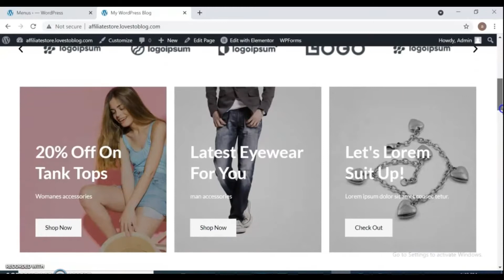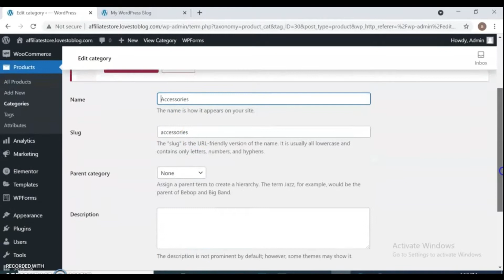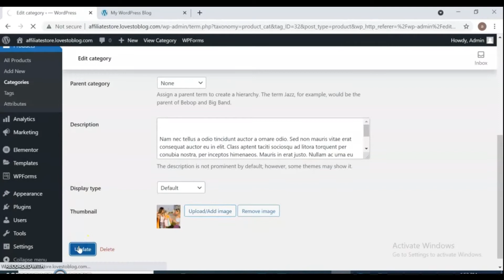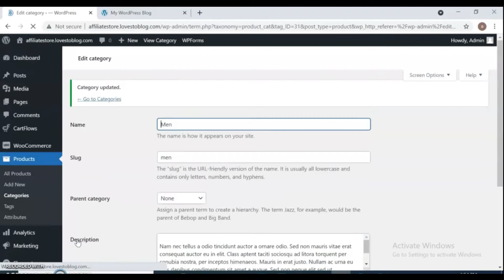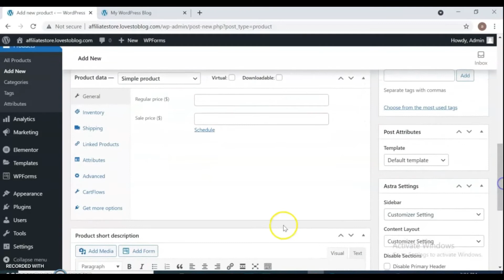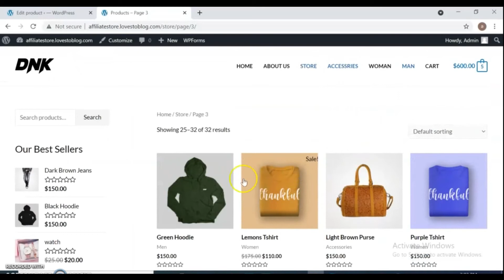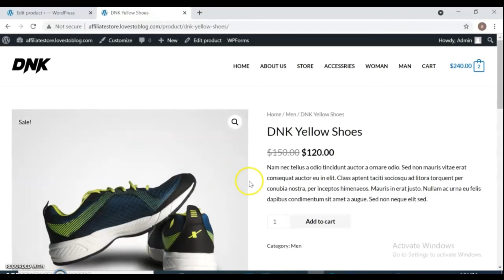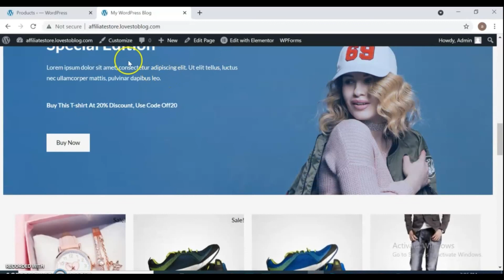how to add products to your woocommerce store || wordpress online store || part3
hello friends welcomeback to new wordpress ecommerce tutorial , on two previews video we installed wordpress with free domain and free hosting , created and designed this online shop website .
in this tutorial i'm going to show you how to add your products on your online shop .